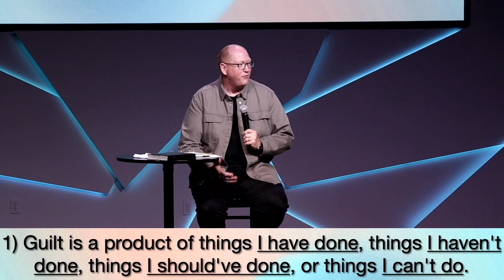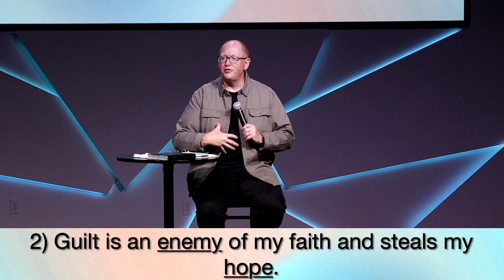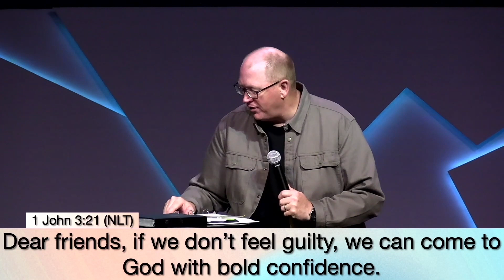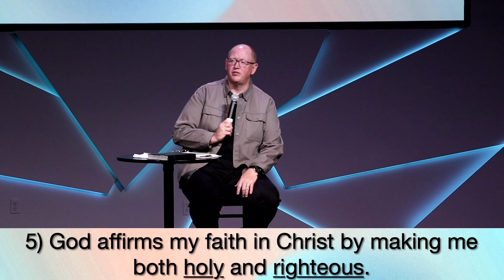Expect More - Week 4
Join us for Week 4 of the Expect More series where Pastor Justin teaches us how to overcome guilt with the grace offered by God.